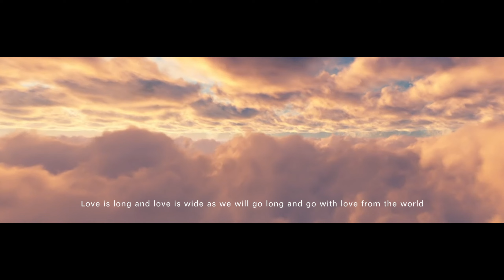GWM strengthens its ecological globalization process, gaining love from global partners and friends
With global passion and support, GWM deeply strengthens its ecological globalization process, gaining love from global partners and friends, and embracing a brighter future.